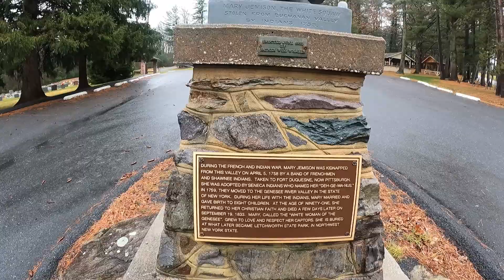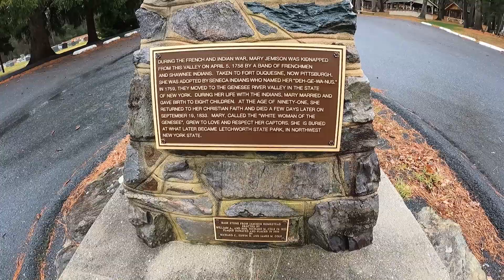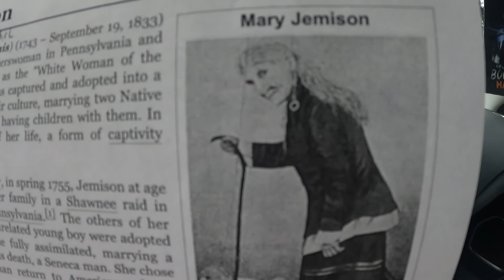join me as I tell the story of Mary Jemison pioneer woman of Pennsylvania who was taken by Natives.